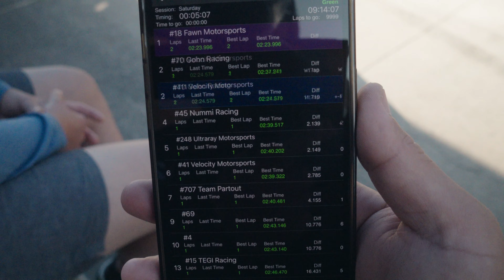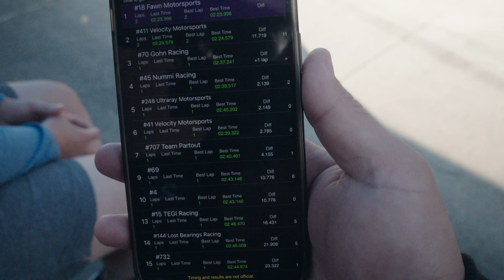Our CRAZIEST race yet... K24 RSX goes endurance racing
8 hours of Lucky Dog Endurance racing in our K24 RSX.

Vlogging mic
Wireless mic
Vlogging tripod
Shotgun mic